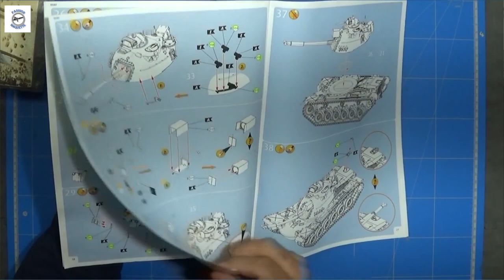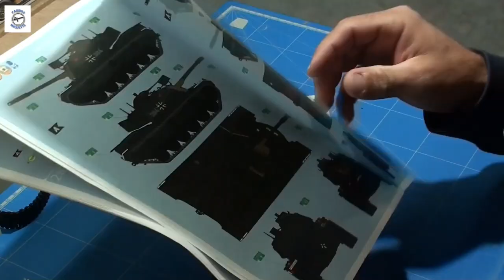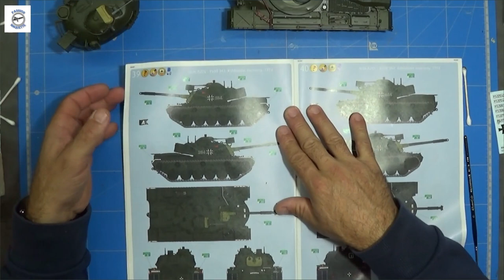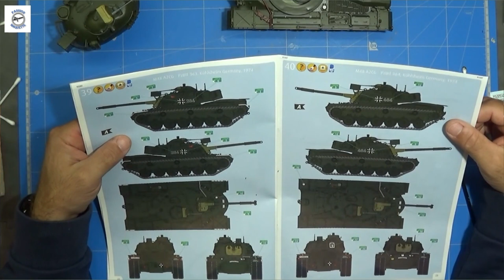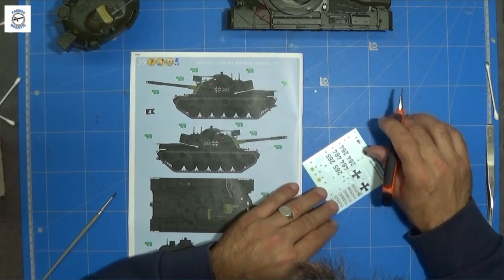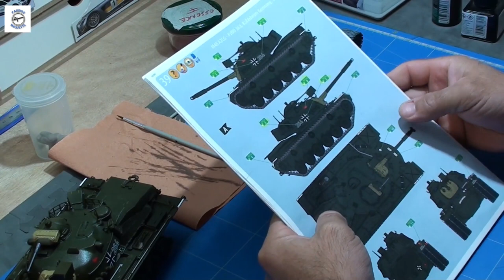Le final du Char M48 A2CG de CHEZ REVELL... Passion Maquette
Voici le final du Char M48 A2CG de CHEZ REVELL...
Bon visionnage .;)